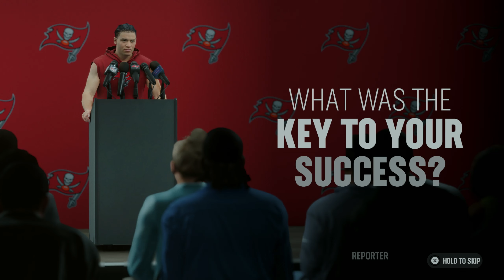Równe starcie z Saints! | MADDEN NFL 25 PL KARIERA [#3]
W tym filmie kontynuuję karierę w NFL